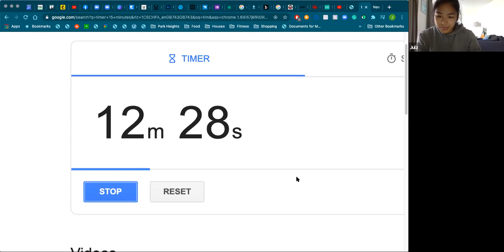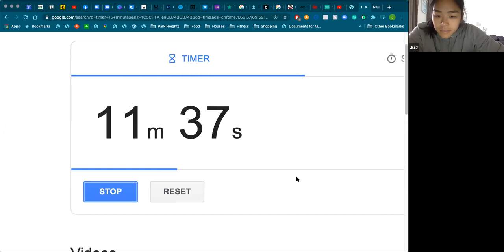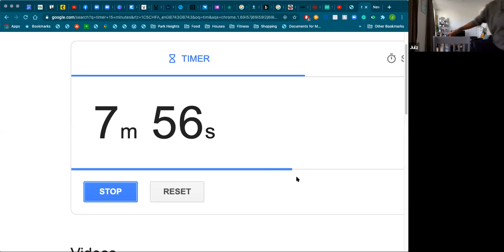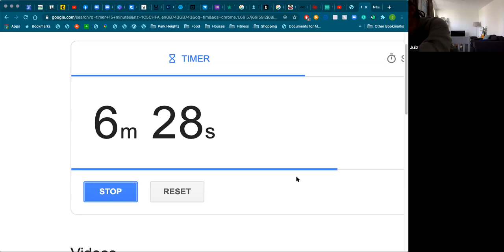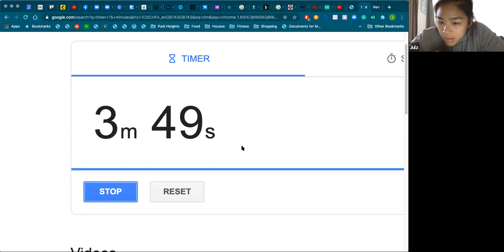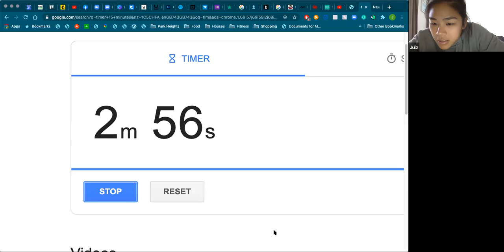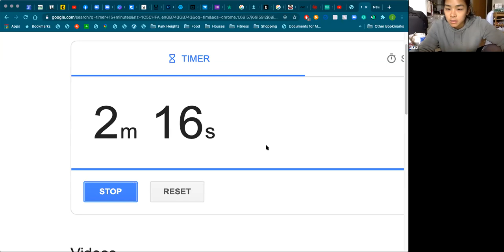CFCR VIRTUAL - 2020-07-21T11:29:31Z0